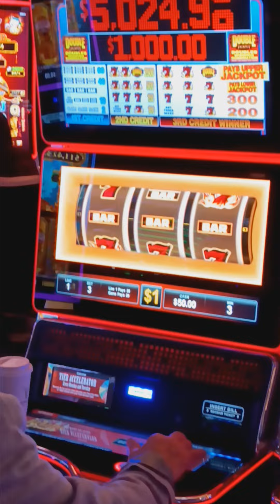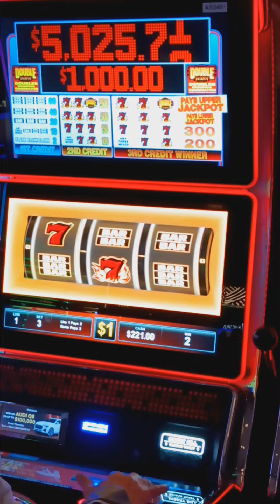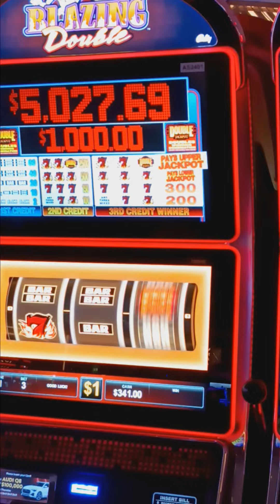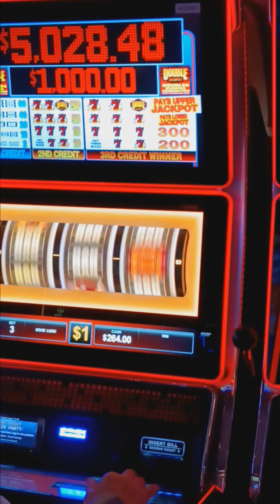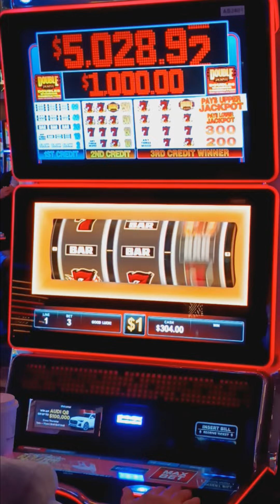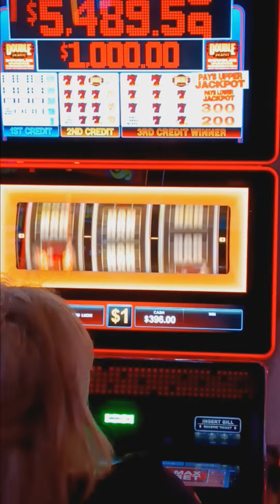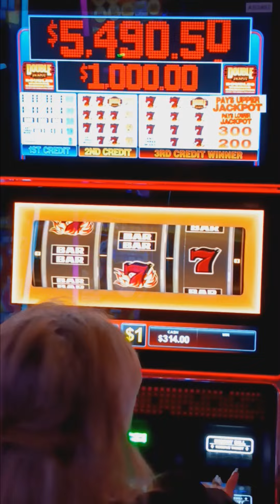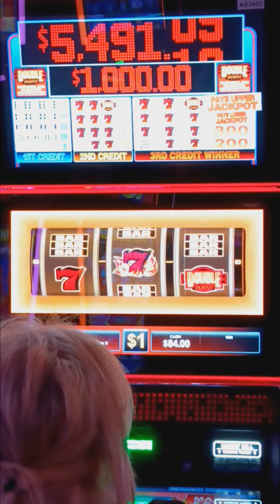Christmas Eve at the yamava Casino 🎰 Trying to win 🏆 the big Jackpot . Money 💰 💰 💰 please subscribe